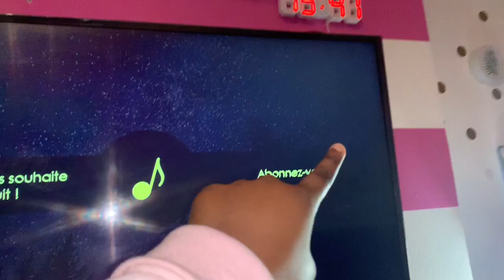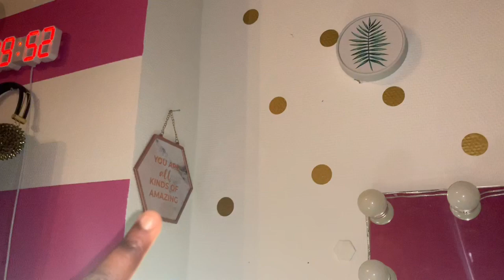LE ROOM TOUR DE TRACY ISAKO❤️💞